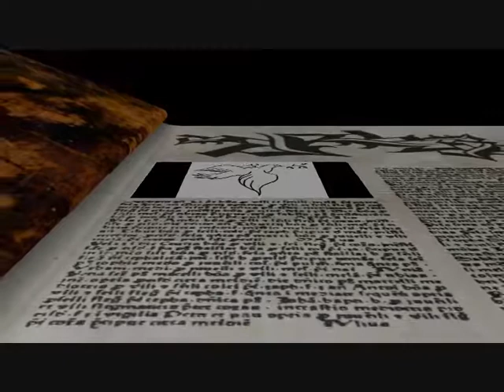P'tite soeur irlandaise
Un morceau inspirée par une amie fabuleuse qui m'est très chère : Petite Rouquinette ! Je le lui dédicace en guise de mon respect et de mon amitié la plus sincère ! Ce morceau figurera sur mon deuxième CD qui est en court d'enregistrement ... On en reparlera ...